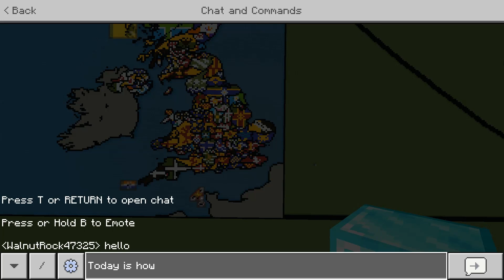How To Build United Kingdom Subdivsions In Minecraft Part 1 Southern England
Next Is WW2 Part 40!!!
Credits to @TheWelshMapperYT for the idea.